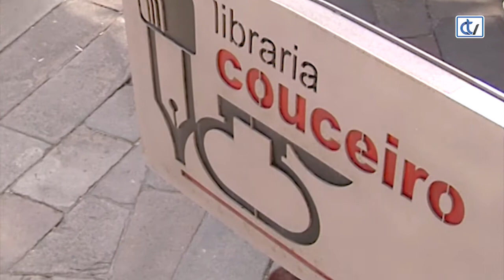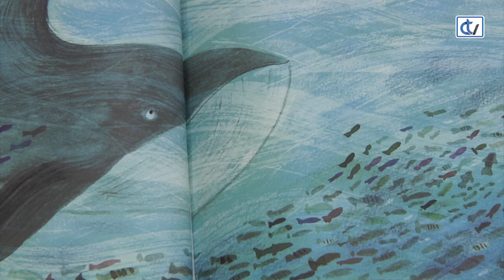Libraría Couceiro: Na procura da illa do tesouro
Lizzy Stewart e Triqueta Verde firman este álbum ilustrado no que Matilda e seu pai se embarcan na aventura de buscar un tesouro oculto nunha illa perdida. Aínda que son moi diferentes, entre eles pásano moi ben e esta aventura non vai ser menos.